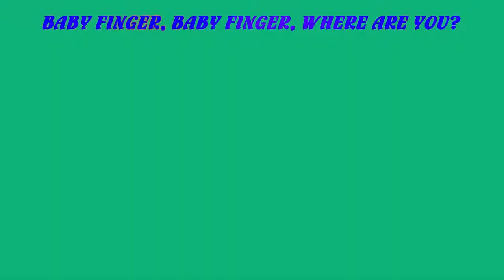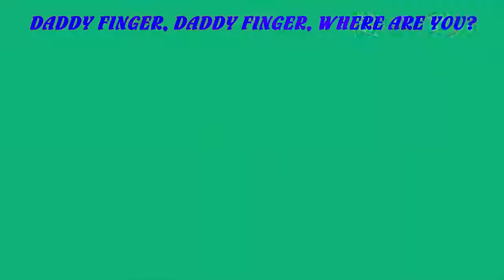Mega Gummy bear learning colors with Milk bottles finger family rhymes for kids | Gummibea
Gummy bear learn colors with magic milk bottles Hello children check our latest episode mega gummy bear colors milk bottles gummy drinks hot milk from .

Gummy bear learn colors with magic milk bottles Hello children check our latest episode mega gummy bear colors milk bottles finger family fun animated .

Gummy bear learn colors with magic robot. Hello children check our latest episode mega gummy bear colors milk bottles finger family fun animated story .

Mega Gummy Bear learning colors with magic surprise eggs ice cream heads, milk bottles Finger Family Rhyme For Kids plus lot more GummyBear Crying .